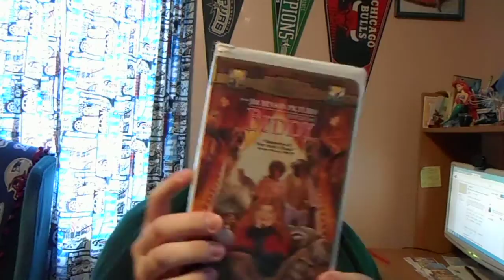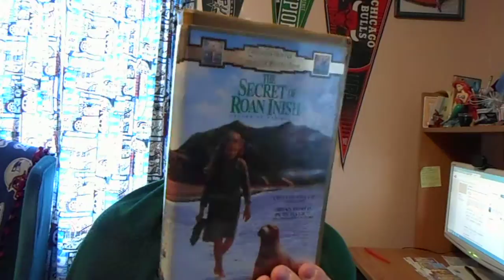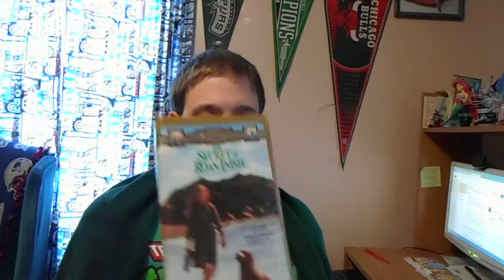My Columbia TriStar Family Collection VHS Collection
I'm Now Going To Show You My Columbia TriStar Family Collection VHS Collection. In This Collection, I Got The VHS Copies Of Some Many Good Movies! I Have The 1997 VHS Of Annie, The 1996 VHS Of Fly Away Home, The 1996 VHS Of Bye Bye Birdie, The 1996 VHS Of Alaska, The 1996 VHS Of The Secret Of Roan Inish, The 1998 VHS Of Madeline And The 1997 VHS Of Buddy Among Others!